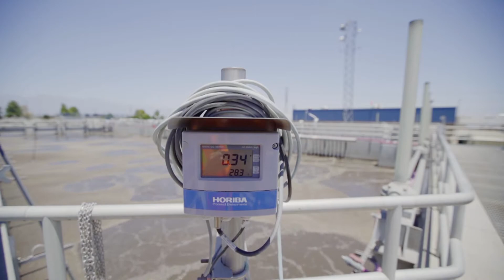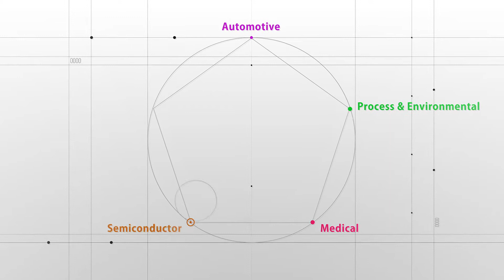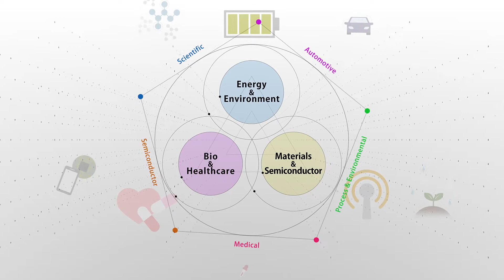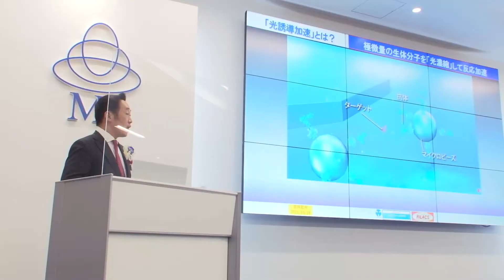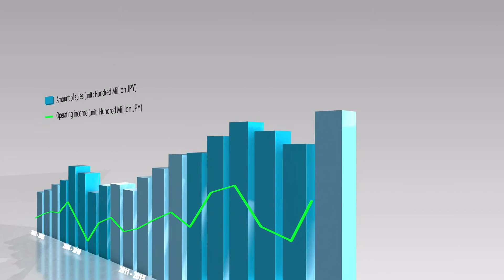HORIBA Group Corporate Profile 2022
The HORIBA Group of worldwide companies provides an extensive array of instruments and systems for applications ranging from automotive R&D, process and environmental monitoring, in-vitro medical diagnostics, semiconductor manufacturing and metrology, to a broad range of scientific R&D and QC measurements.

Proven quality and trustworthy performance have established widespread confidence in the HORIBA Brand.